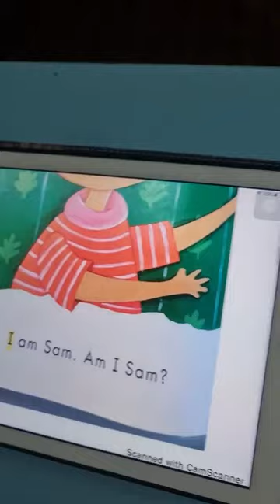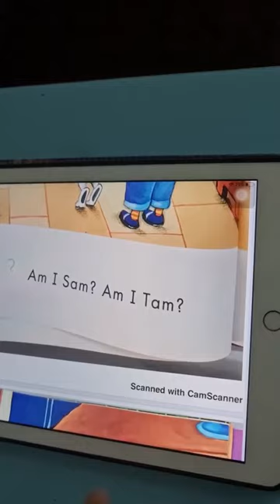Reema_International_School Reading 📕International_School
Well done Hamza 👏👏👏
🌺KG3D🌺
👩‍💻T.Israa👩‍💻